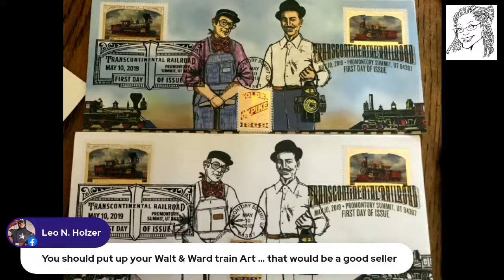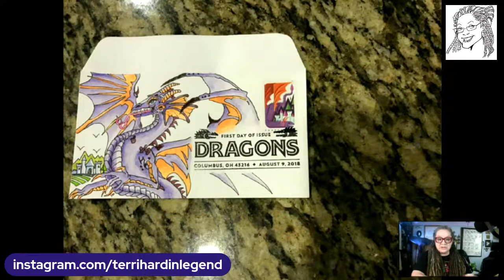TERRI HARDIN -AMA Disneyland Passes are up for RENEWAL, BUT....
Today is ASK ME ANYTHING Friday! where you can ask me all your burning questions. PLUS I will discuss a topic of interest. Our Topic today is Disneyland Passes Renewal at a higher price.  Are the Worth it to you?